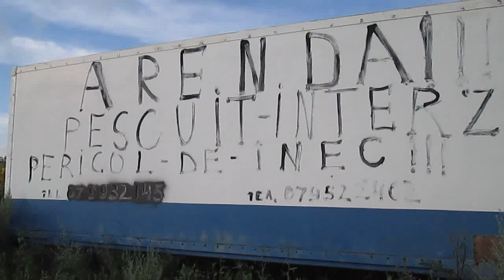Moldova prikol. r. Drochia / прикол молдова. DOAR IN MOLDOVA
Moldova prikol. r. Drochia / прикол молдова